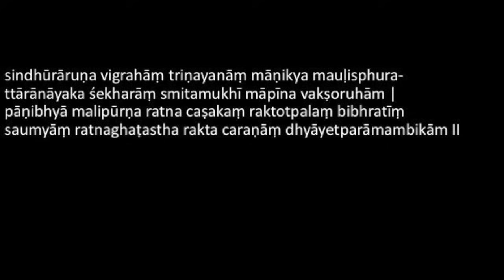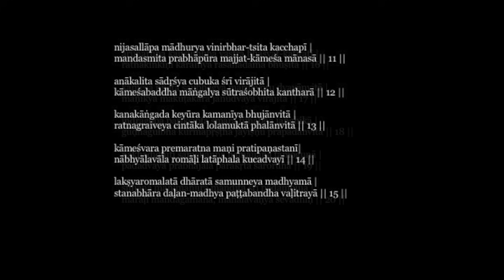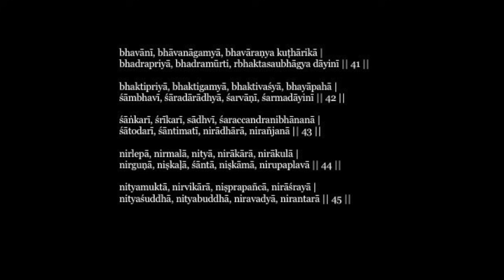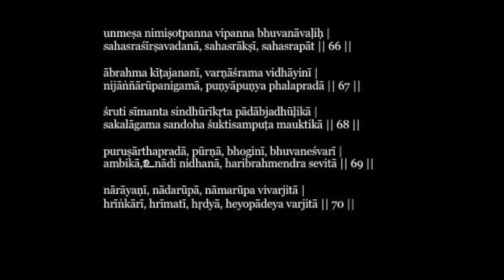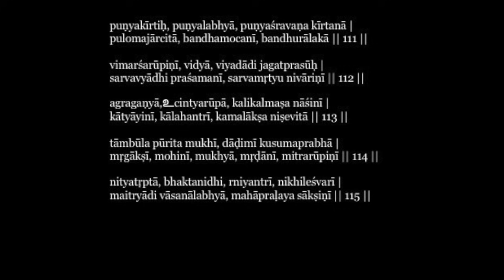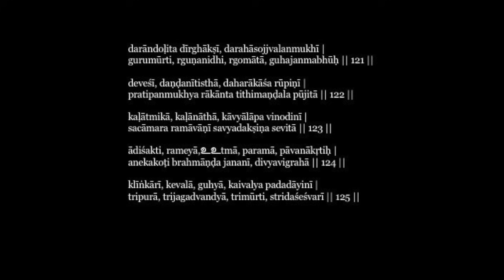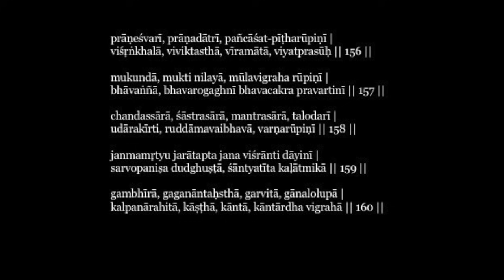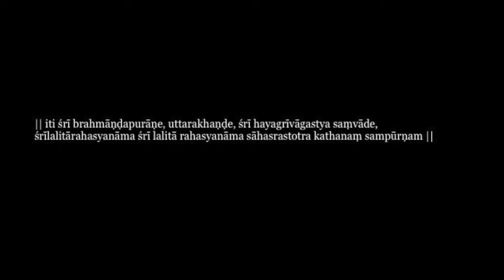Lalitā Sahasranāma by Kavitha Chinnaiyan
The Lalitā Sahasranāma appears in the Brahmāṇda Purāṇa and is considered to be an equivalent of the Vedas.

It's impossible to do provide the meanings for the thousand names of the Great Mother in such a video and hence, I've chosen to provide only the verses. There are many resources to learn the meanings and to apply them to meditation and daily life.

Chanting by Dr. Kavitha Chinnaiyan, MD

For a FREE biweekly series where we explore the Lalitā Sahasranāma practically (in addition to mystically) as it is relevant to our lives and sādhana, register

Album Cover Art by Rashmi Thirtha